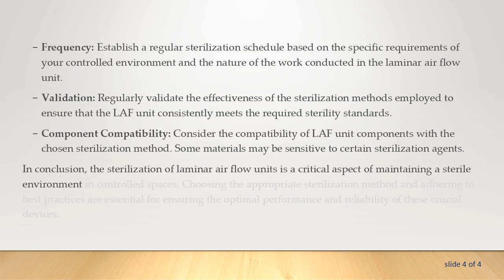Sterilizing Laminar Air Flow Units: Methods and Considerations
Learn about effective methods for sterilizing laminar air flow units and key considerations to maintain a sterile environment in controlled spaces. Explore various sterilization techniques to ensure the optimal performance of these critical devices.
Laminar air flow (LAF) units play a crucial role in maintaining clean and sterile environments, especially in industries like pharmaceuticals, healthcare, and research laboratories. These units are designed to provide a continuous, unidirectional flow of filtered air to protect sensitive processes and materials from contamination. Proper sterilization of LAF units is essential to ensure their effectiveness in creating a controlled and sterile workspace. In this guide, we will explore various methods for sterilizing laminar air flow units and discuss important considerations.

UV-C Germicidal Lamps:
One common method for sterilizing laminar air flow units is the use of UV-C germicidal lamps. These lamps emit ultraviolet (UV) light with a wavelength that can destroy the DNA of microorganisms, rendering them unable to replicate. UV-C light is effective against bacteria, viruses, and fungi. However, it's essential to ensure that the UV-C lamps are properly calibrated and positioned to achieve optimal sterilization without compromising the integrity of the LAF unit's components.

Ethylene Oxide Sterilization:
Ethylene oxide (ETO) sterilization is another widely used method for sterilizing equipment, including laminar air flow units. ETO is a gas that can penetrate various materials and kill a broad spectrum of microorganisms. This method is particularly suitable for heat-sensitive components of LAF units, but proper aeration is crucial after the sterilization process to remove residual ETO, which can be harmful.

Hydrogen Peroxide Vapor Sterilization:
Hydrogen peroxide vapor sterilization is a low-temperature method that is effective against a wide range of microorganisms. It is suitable for heat-sensitive materials and components. The process involves exposing the LAF unit to hydrogen peroxide vapor, which breaks down into water and oxygen after sterilization. Adequate aeration is also necessary to ensure the removal of any remaining hydrogen peroxide.

Considerations for Sterilizing Laminar Air Flow Units:

Frequency: Establish a regular sterilization schedule based on the specific requirements of your controlled environment and the nature of the work conducted in the laminar air flow unit.

Validation: Regularly validate the effectiveness of the sterilization methods employed to ensure that the LAF unit consistently meets the required sterility standards.

Component Compatibility: Consider the compatibility of LAF unit components with the chosen sterilization method. Some materials may be sensitive to certain sterilization agents.

In conclusion, the sterilization of laminar air flow units is a critical aspect of maintaining a sterile environment in controlled spaces. Choosing the appropriate sterilization method and adhering to best practices are essential for ensuring the optimal performance and reliability of these crucial devices.